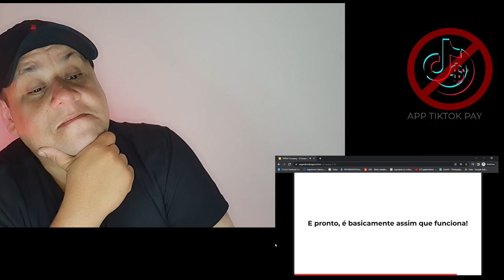TIKTOK PAY - CUIDADO, É GOLPE ? SERÁ???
Fala galera, o vídeo de hoje é sobre mais um GOLPE, o TIK TOK PAY. Um APP que promete R$400 por dia!

Sem enrolação se isso é golpe, veja o vídeo e tire suas concluções.
Um react do app mais falso que uma nota de três reais.